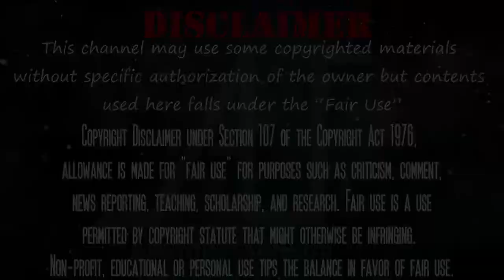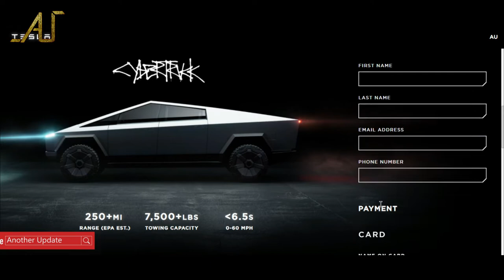Top Upcoming Concept Car on 2021 | ২০২১ সালের সেরা কয়েকটি কনসেপ্ট কার | Another Update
২০২১ সালে বাজারে আসতে চলছে এমন কয়েকটি কনস্পেট কার সম্পর্কে আমরা জানবো।

00:00 - Disclaimer
00:05 - Intro
01:17  - Number 5
02:03 - Number 4
02:56 - Number 3
03.52 - Number 2
04:38 - Number 1
05:35 - Ending